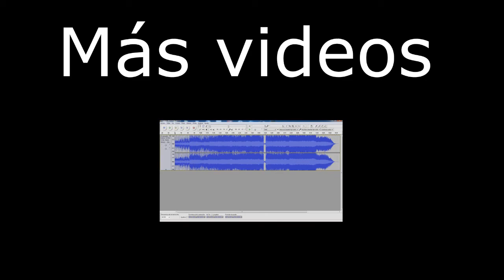ALGUNAS CANCIONES DE RESET y Lucas castel